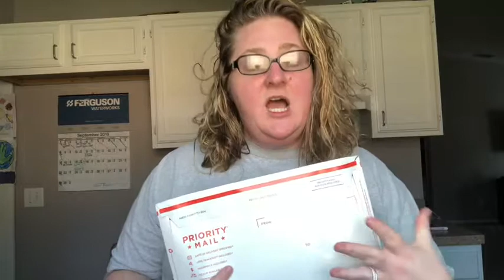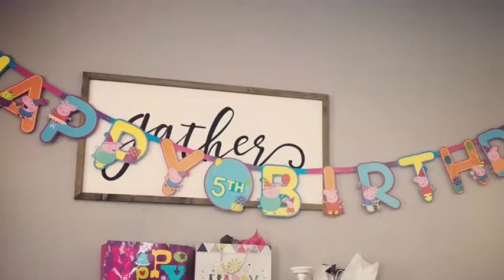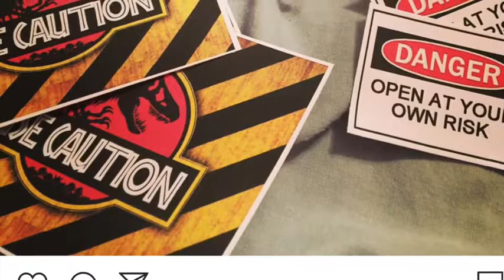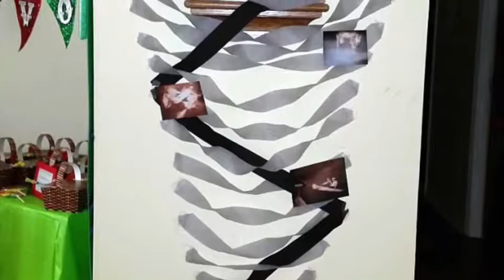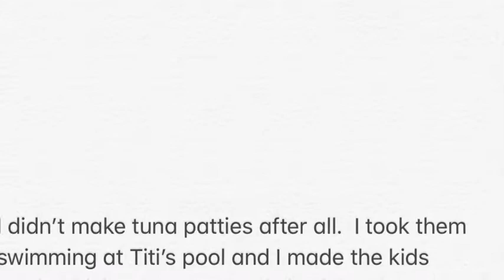I Hate Early Release Days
I hate early release days. I'm also working on party things and I show you a glimpse into some of my other party decorations I've done.